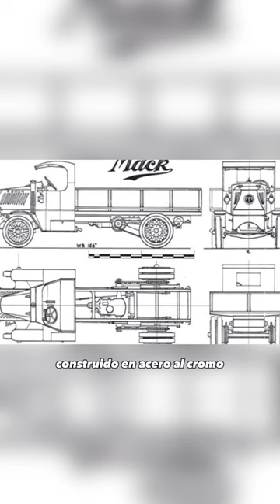Mack ac bulldog. Un pco de historia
Créditos video